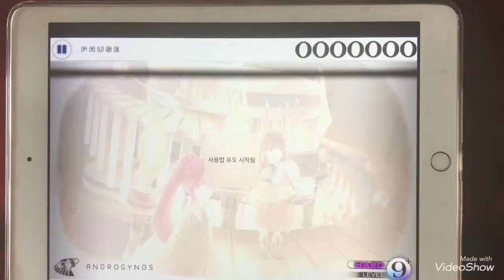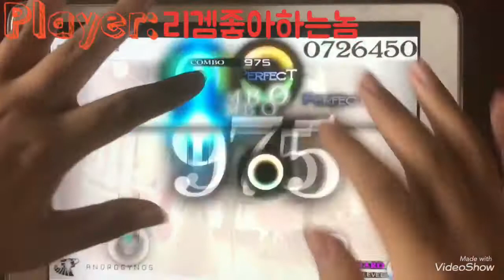[Cytus Fanmade Play] [Lanota] Androgynos Ver.B 裏 Lv.9+(Hard) by BluePill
안드로지너스의 히든곡인겸... Ver.B 입니다!
이 곡은 충분히 10레벨을 줘도 됬습니다! 시아닌보다 더 까다으로운 덥스텝 구간에 뒤에 이어지는 플릿 발광... 꽤나 고생했습니다!

Player: 리겜좋아하는놈